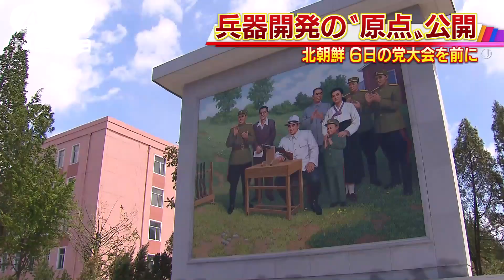北朝鮮 兵器開発の発端となった場所を公開(16/05/04)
水爆の保有を宣言した場所を公開しました。その意図とは。　平壌市民：「生まれて初めての党大会です。金正恩第1書記を迎えて喜びを捧げたいです」　36年ぶりの朝鮮労働党大会を6日に控え、北朝鮮の平壌では市民らが踊りや行進など祝賀イベントの予行演習をしています。